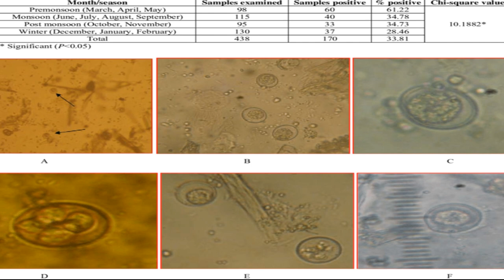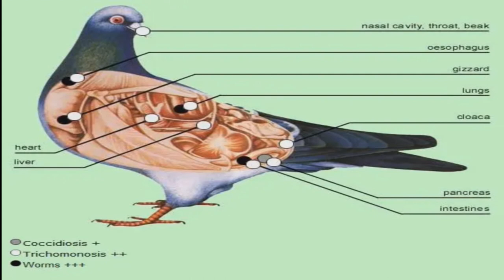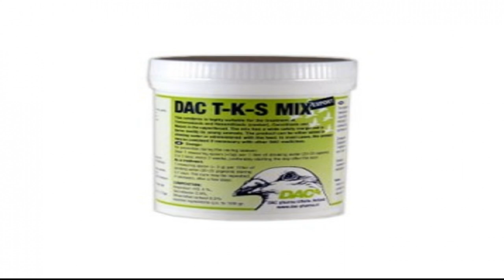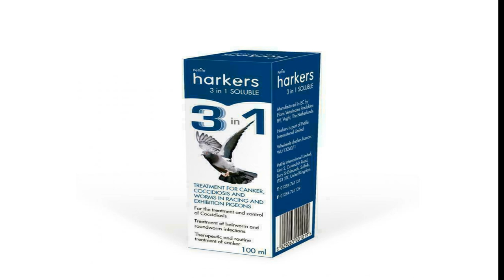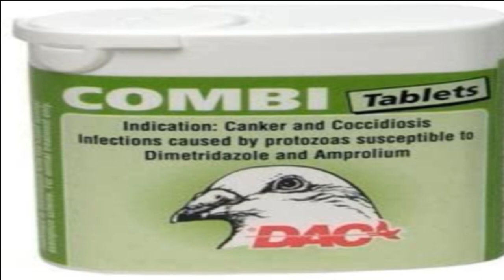coccidiosis in pigeons what it is ? how to treat it ?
the below products is what i would buy for this

Harker’s 4 in 1 Soluble canker, coccidiosis, worms, parasites in pigeons 100ml

Coccidiosis in Pigeons
Coccidiosis is highly infectious and quite a common illness that infects the intestines of birds. It usually exists to some degree in all pigeons, but most adult birds produce sufficient immunity to the disease to continue to be healthy.

Symptoms
Signs of a Coccidiosis infection in pigeons include:

Loss of appetite and weight-loss
Birds sit puffed up on perches with a lack of energy or motivation
Droppings are usually extremely loose, greenish in color, and may turn very watery
Death can occur in young birds
coccidiosis droppings
Green Droppings

Harker’s Hormoform Complete Feed Supplement for Pigeon

 Loft Disinfectant for pigeons

vykil by harkers

use once a week spray the whole loft

Golden Boost (Fortified Calcium)- Old Hand - Osmond’s

 B12

Hyperdrug Cytaboost B12 500ml

 multi vit

Electrolyte Powder

Add 1 tablespoon to 4 pints

 bath salts- you can also use this yourself in the bath add approx. 3 tablespoons to the hot water on the Sunday

pigeon grit

mucus powder – give to all the racing pigeons regular once every 2 weeks or so

all birds stock, racing and yb will get this approx. 4 weeks before the first race amoxicillin

Amoxicillin 10% - 100g powder is for prevention and treatment of E-Coli, Salmonella (paratyphoid),
and chronic respiratory infections.

 How to race racing pigeons like a pro!
How to race racing pigeons and become a successful pigeon breeder!
How to win races with racing pigeons!
How to get your racing pigeons to fly faster!
How to train racing pigeons like a pro!
racing pigeons
homing pigeons
pigeons
racing pigeon
fancy pigeons
racer pigeon
breeding pigeons
fancy pigeon
raising pigeons
long distance
training pigeons
old birds
young birds
homing pigeon
bird eggs
breeding
pigeon
pigeon racing
garlic for racing pigeons
young racing pigeons ranging
birds
off color pigeon
pigeon race
pigeon fancier
racing pigeon loft
pigeon loft
crushing fresh garlic
pigeons natural immune system
racer pigeon for sale
racing pigeon training
racer pigeon race
domestic pigeons
game birds
natural tonics
garlic press
garlic oil
fresh garlic
internal parasites
natural remedies
garlic cloves
pigeon fanciers
garlic powder
pigeons body